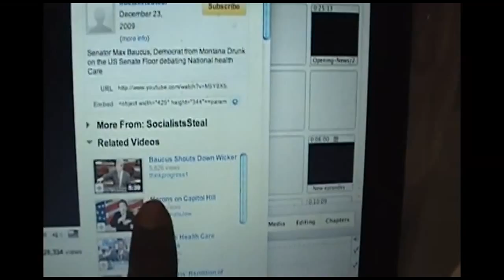Senator Max Baucus not drunk on Senate Floor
- vlog produced by Zennie Abraham Zennie62 Blog - youtube video